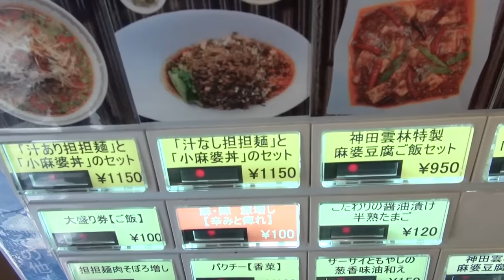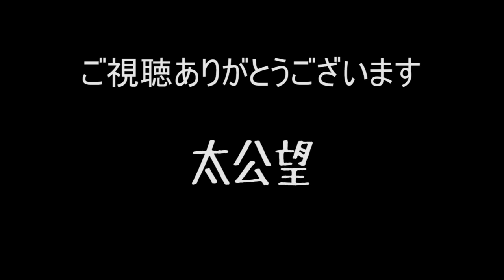【岩本町駅 ラーメン】 雲林坊 本場も認める汁なし坦々麺をすする【Hot Ramen】SUSURU TV.第246回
本日は 雲林坊 秋葉原店さん
坦々麺とマーボーの有名店！
本場四川の方も認める本物の味！
辛いのが苦手な人にもおすすめ！

雲林坊 秋葉原店
東京都千代田区神田須田町2-12 須田町2丁目共同ビル 1F